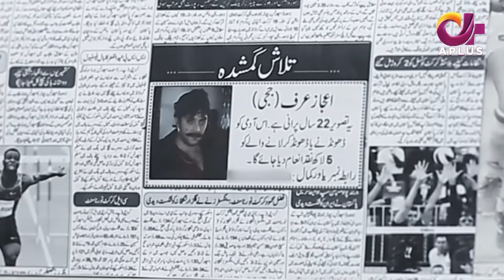Laal Ishq - Episode 9 | Aplus Dramas | Faryal Mehmood, Saba Hameed, Waseem | CU1O | Pakistani Drama